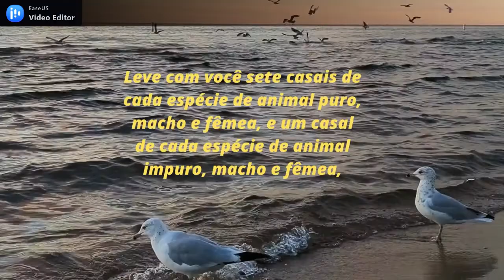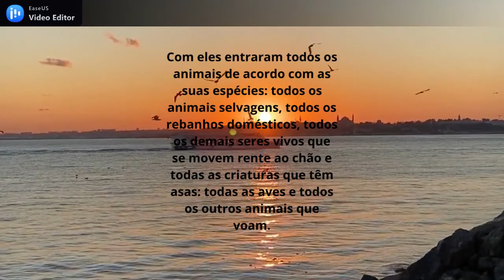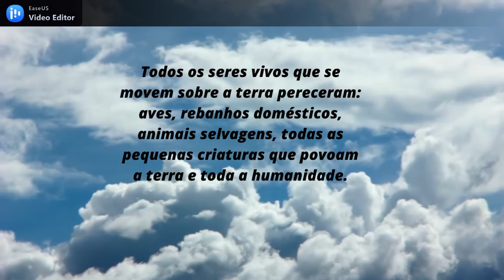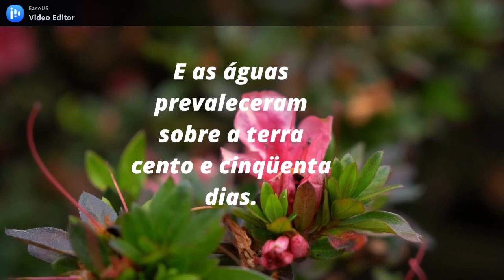GENESIS Capitulo 7 Biblia NVI Narrado Com Lindos Videos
O livro de Gênesis explica aos israelitas a origem da circuncisão. O livro de Gênesis mostra a origem das 12 tribos de Israel. O concerto de Deus com Abraão descrito nesse livro é fundamental para o entendimento de toda a Bíblia. Gênesis revela como os hebreus foram para o Egito.

Seja muito bem vindo, meu nome e ANTONIO.-Este é um Canal de Conteúdo Cristão, Sem Vínculo Com Nenhuma Denominação  Evangélica.

* Este Canal foi criado para nos alegrarmos na presença de Deus, e glorificarmos seu Santo Nome.Aqui vc e bem vindo independente de sua denominação.O mais importante aqui e o nome de Deus ser sempre glorificado.

* Neste Canal vc encontra, videos com os seguintes conteudos :
* Curiosidades CCB
* Ensaios CCB
* Hinos Cantados CCB
* Hinos Tocados CCB
 * CCB Obras de Deus
* Testemunhos CCB
* Orquestra CCB
* Mensagens CCB para Reflexao
* CCB Crianças glorificando a Deus.

Com lindos videos de fundo genesis capitulo 7 biblia nvi narrado
capitulo 7 Biblia NVI Narrado Com Lindos Videos

gENESIS Capitulo 7
Genesis 7 niv audio